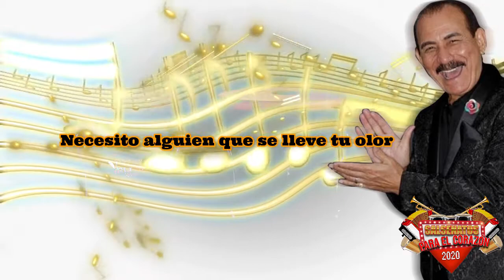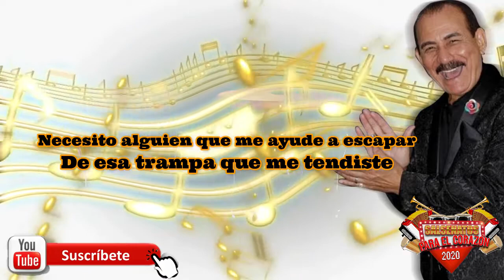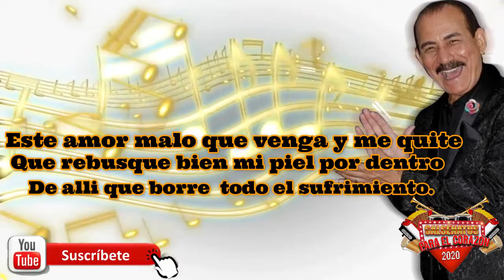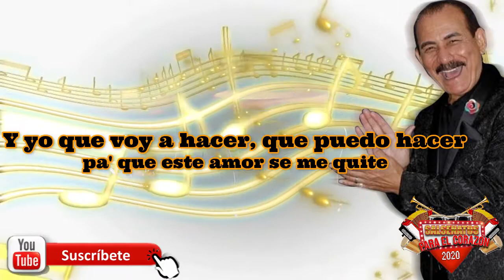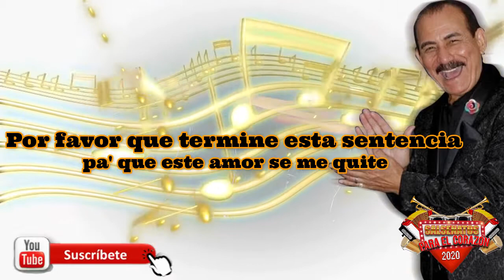ALGUIEN QUE ME QUITE TU AMOR-CHARLIE APONTE/GRAN COMBO (LETRA)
dejanos tu comentario que cancion quieres ver en este canal
y en facebook como
salsenatos para el corazon